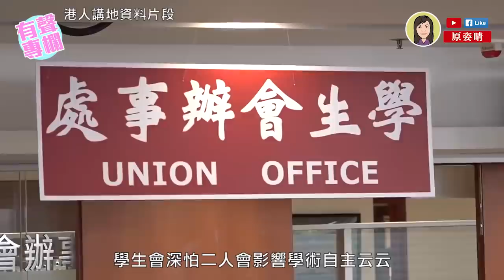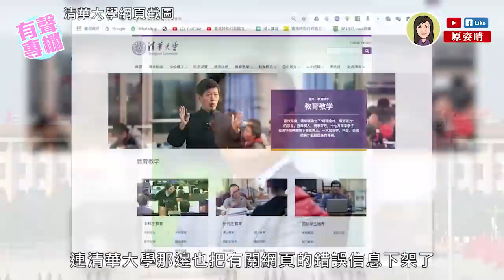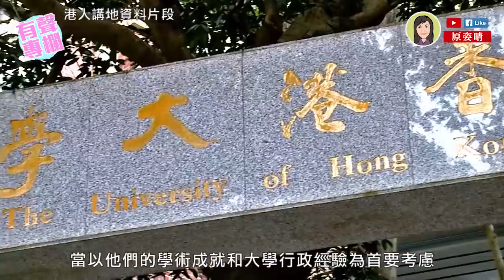【短片】【有聲專欄】原姿晴：校長遴選鬧劇 ?「共產黨員」是原罪？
//如果大學管理層、學者不可以有個人政治取向，恐怕香港的大學當中，有不少教授、教員都要離職了！//